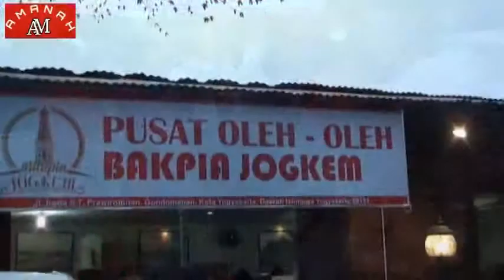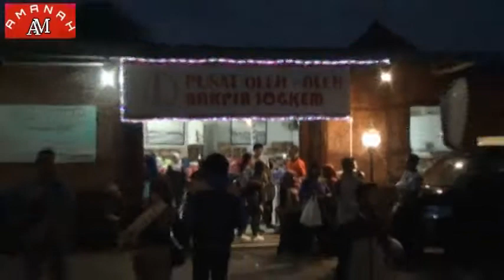TK Dharma Wanita Gandulan Kaloran Temanggung ke Pusat oleh oleh